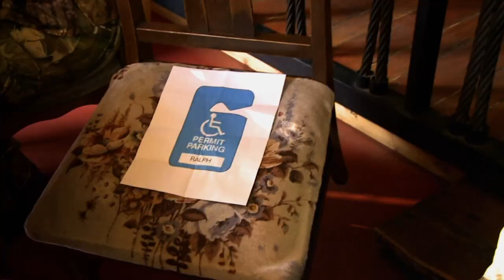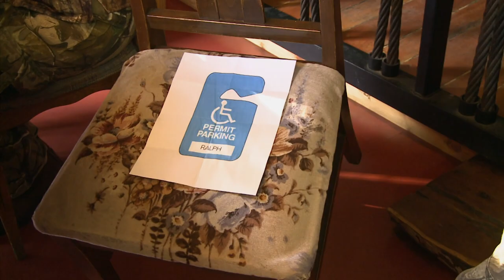BEAR'N DOWN IN B.C WITH TROPHY WEST - The Choice (Full Episode) // S5: Episode 5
This week Ralph & Vicki travel to Trophy West Outfitters in British Columbia for some BIG BC BRUINS!